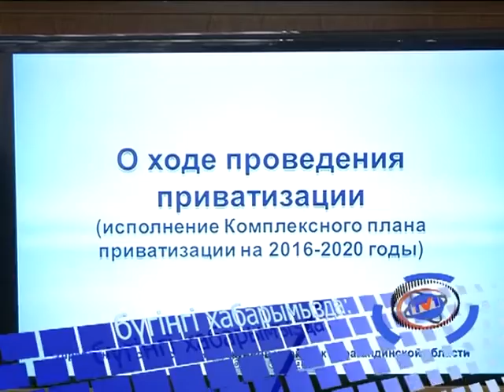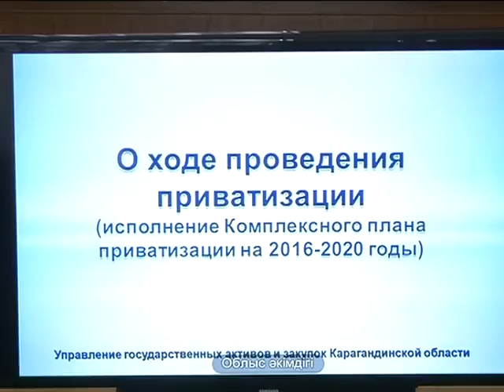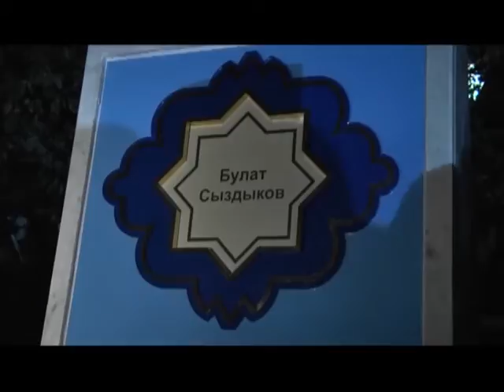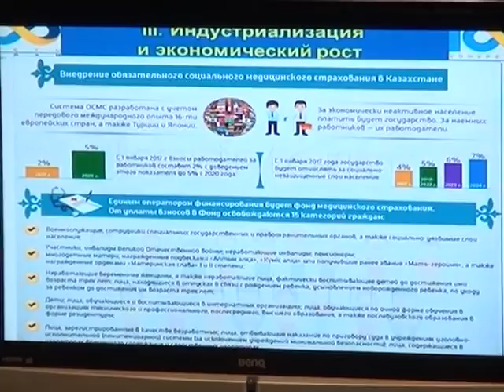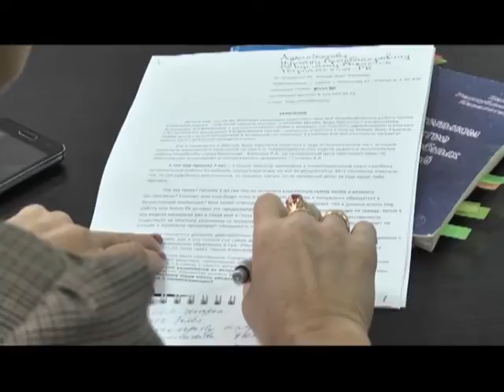03/11/2016 - Бірінші Қарағанды телеарнасының жаңалықтары